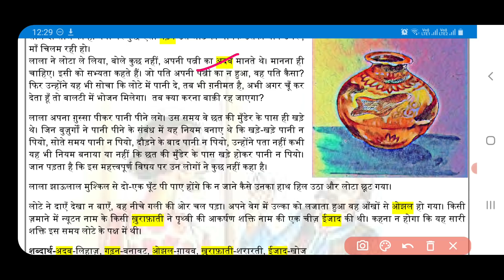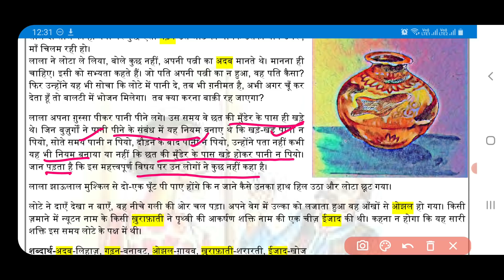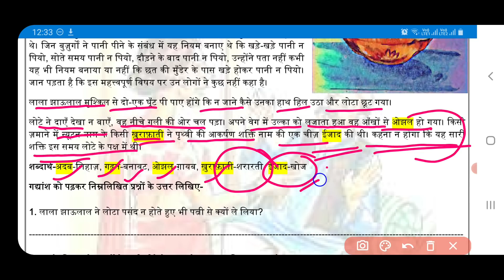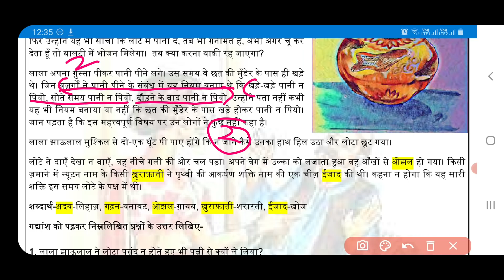hindi worksheet 25 class 8 (22/12/2020) /worksheet 25 hindi class 8/class 8 hindi worksheet 25